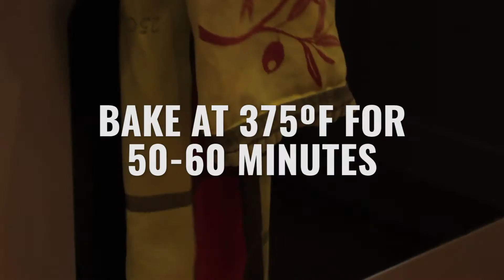Last Minute Scramble: Make Ahead Breakfast Casserole: Overnight Baked Blueberry French Toast